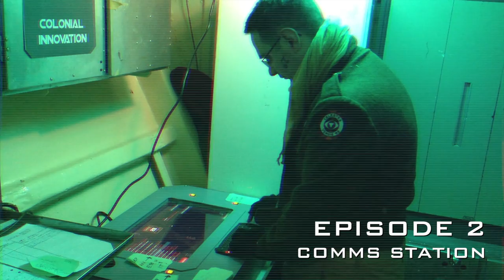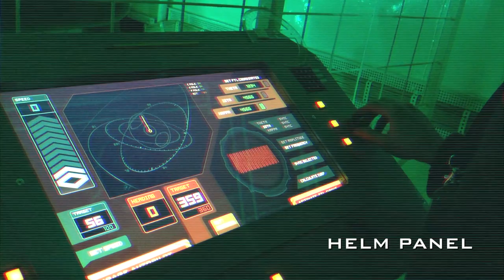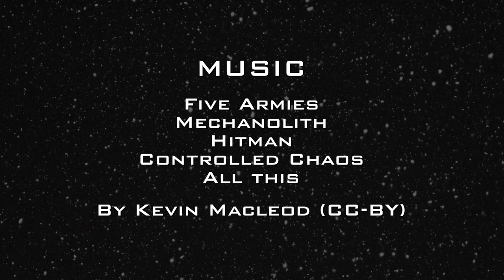The Monitor Celestra - Video documentation of a frakkin' spaceship larp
The Monitor Celestra was a Battlestar Galactica inspired non-profit larp project in nordic style that was held during three weekends in March 2013. It was an action-packed high drama experience that took the real Swedish destroyer-class ship Småland and turned it into a real frakkin' spaceship.